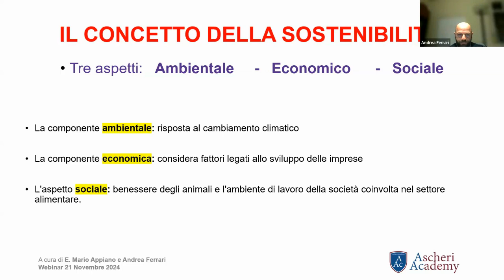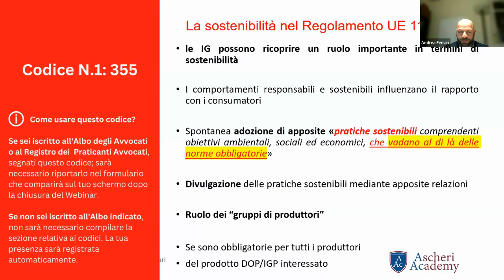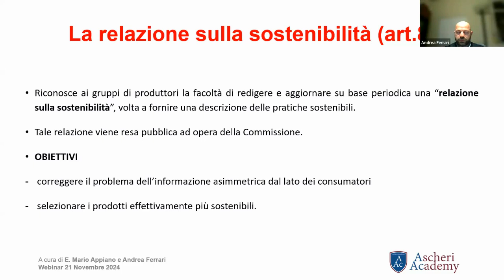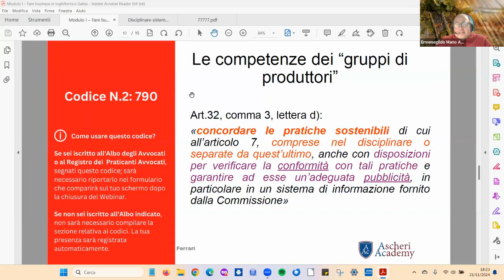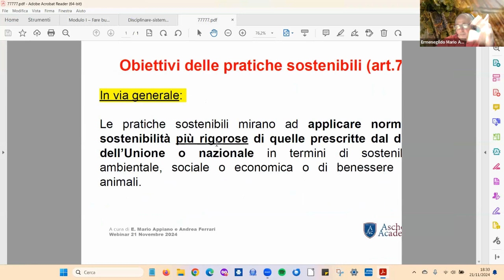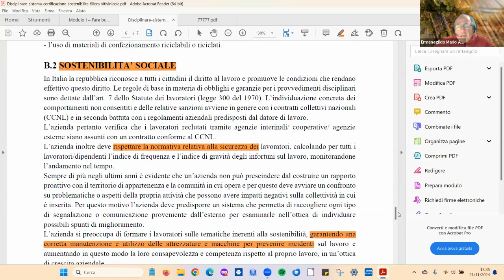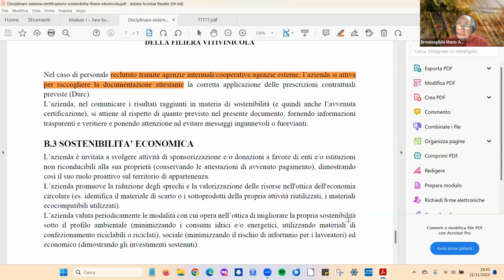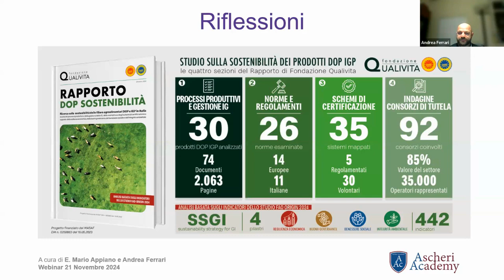Regolamento Europeo UE/1143/2024 sui Prodotti di Qualità - Modulo III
Rivedi la registrazione del Corso di Formazione "Regolamento Europeo UE/1143/2024 sui Prodotti di Qualità - Modulo III" presentato da Ermenegildo Mario Appiano, Avvocato in Torino, e Andrea Ferrari, Avvocato in Asti.

Programma:
La sostenibilita'

Su Ascheri Academy:
La Ascheri Academy, coordinata da Guido Ascheri, nasce dal gruppo di professionisti che collaborano alle attività dello studio Ascheri & Partners e dello Studio Legale Ascheri Nelson di Londra, e da anni di esperienza nella organizzazione di eventi di formazione professionale.

Rendiamo i principi dell’apprendimento parte della nostra visione e dei nostri valori, offrendo corsi di formazione professionale principalmente rivolti ad avvocati, commercialisti e consulenti. La nostra formazione gratuita e si svolge completamente online, permettendo di coniugare le necessità formative alle proprie esigenze di lavoro. Gli eventi vengono registrati e sono disponibili on demand, mentre i materiali utilizzati sono pubblicati sul nostro sito.